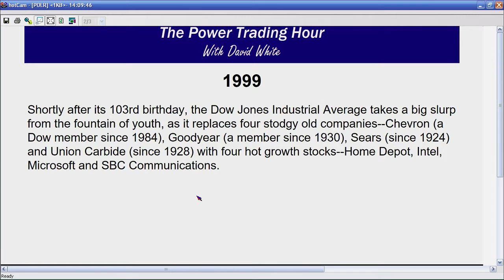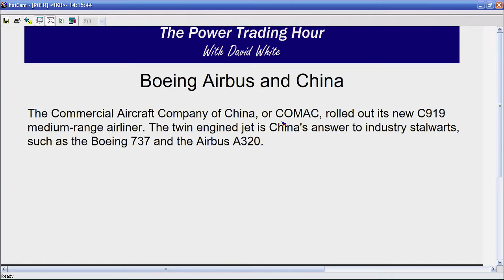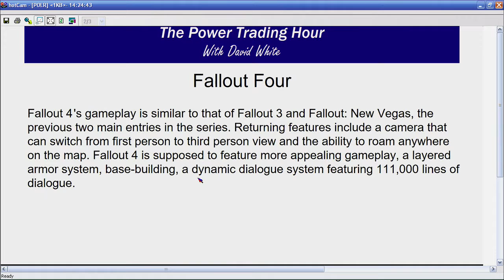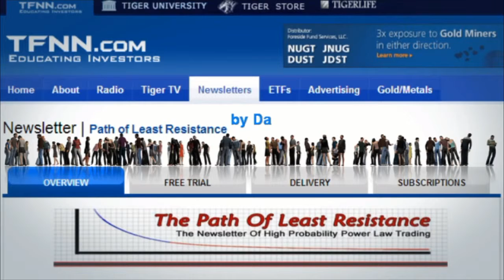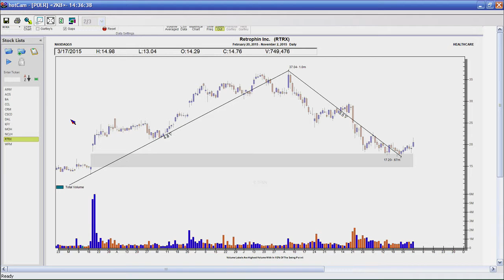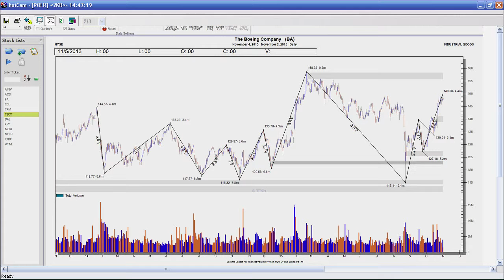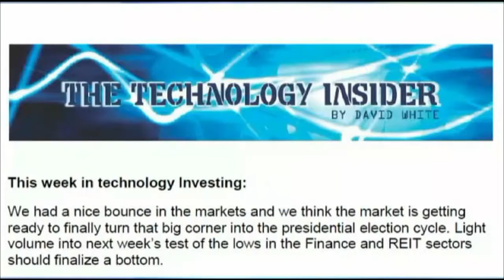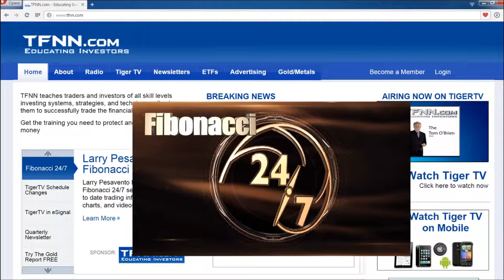November 2nd Power Trading Hour with David White on TFNN - 2015